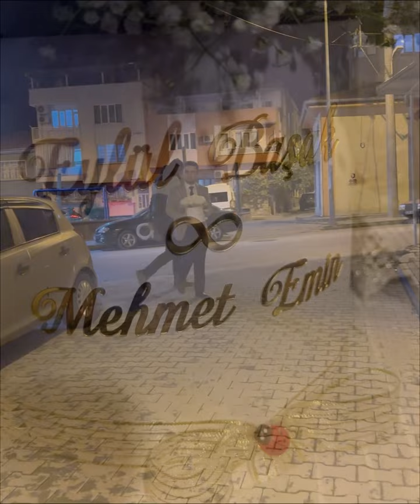Eylül başak & mehmet emin